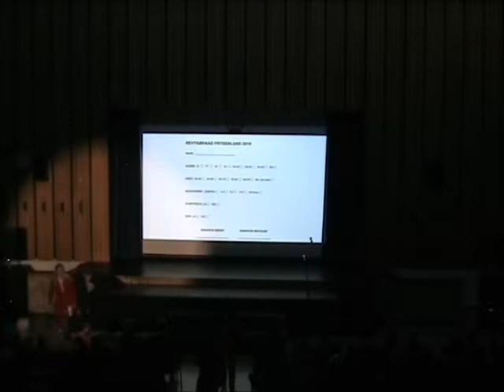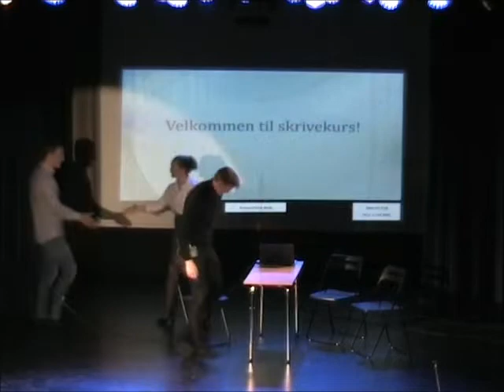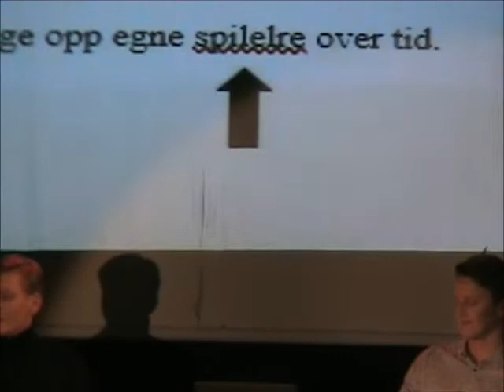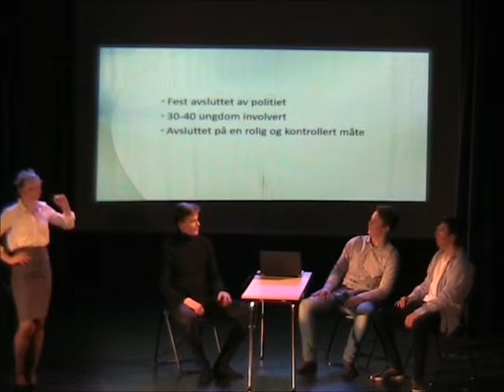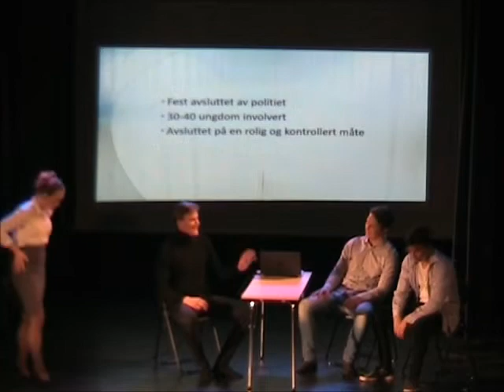"FAKE NEWS" - Russerevy Narvik VGS. Frydenlund 2019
2000-kullets russerevy.

Parterapi del 1 & 2 er ikke på YouTube enda, men vil komme i nærmeste fremtid!